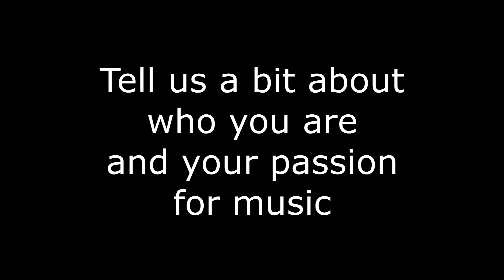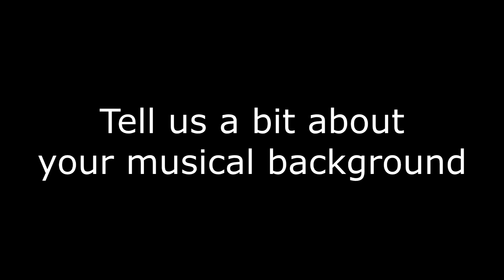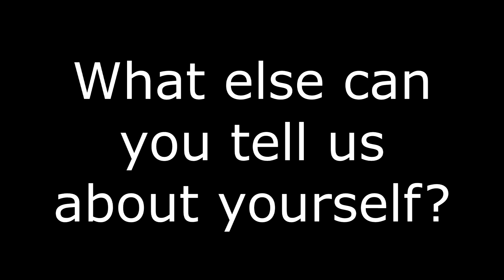Cashmen Ford Interview For Metalworks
Cashmen Ford answers questions as part of application to Metalworks Music Performance & Technology